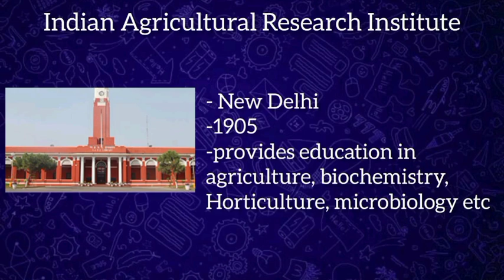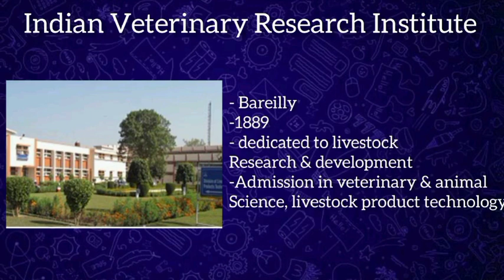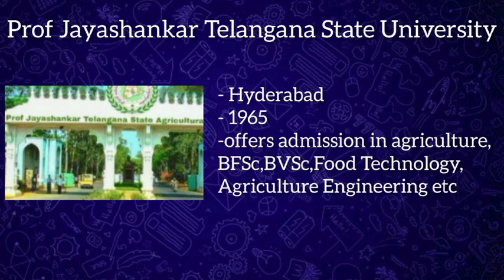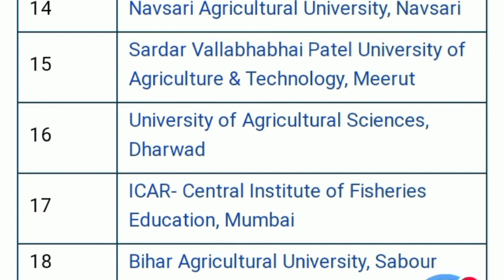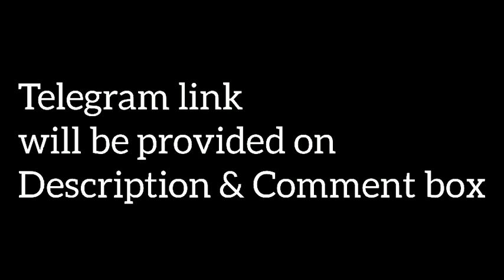ICAR 2022 Top 10 Universities| Complete Details of ICAR University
All the content publishing on this channel is protected under the copyright law and should not be used in full or part without the creators prior permission

Post your valuable feedback in the comment box given below...

icar kvk karur
icar 2021
icar exam
icar agriculture
icar aieea
icar aieea 2021
icar aieea ug entrance exam
icar application form
icar application form 2021 malayalam
icar bsc agriculture entrance exam 2021
icar book
icar best books 2021
icar biology syllabus 2021
icar book 2021
icar bsc ag entrance exam syllabus

icar exam
icar 2021
icar kvk karur
icar agriculture
icar entrance exam 2021
icar application form 2021 last date
icar application form 2021 in telugu
icar bangalore
icar biology question paper 2020
icar book 2021
icar bsc agriculture
icar cut off
icar colleges in india
icar chemistry question paper 2020
icar cut off marks 2020 ug college wise
icar channel
icar classes
icar documents required
icar exam 2021
icar exam 2021 in malayalam
icar exam syllabus
icar exam 2021 tamil
icar exam date 2021 new update
examsafter 12th